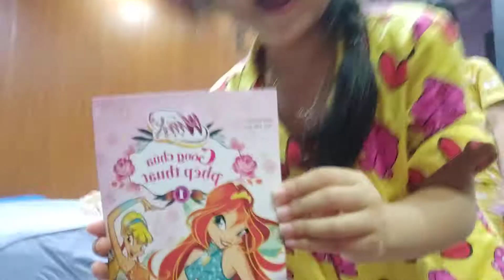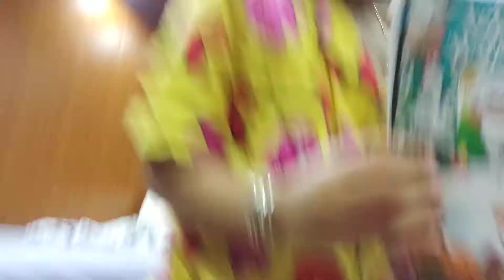Sup Tom shu ri